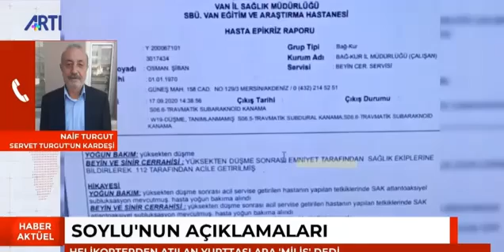Süleyman Soylu helikopterden atılan yurttaşlara 'milis' dedi!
Askerler tarafından helikopterden atılarak işkence edilen yurttaşlardan Servet Turgut'un kardeşi Naif Turgut anlatıyor.